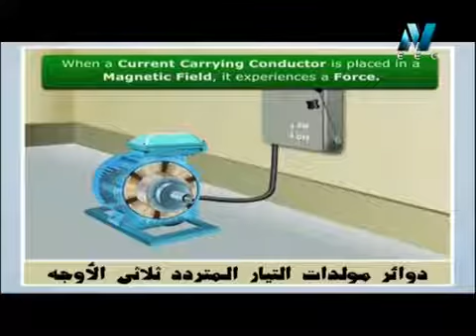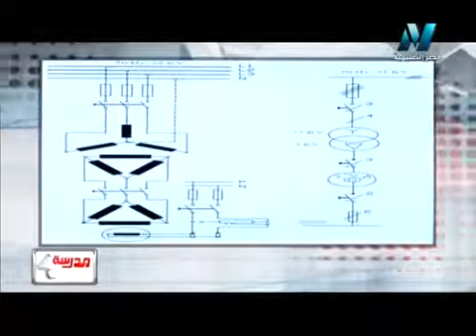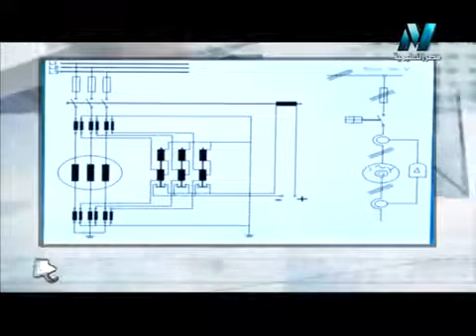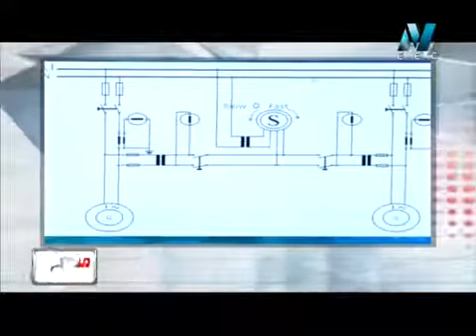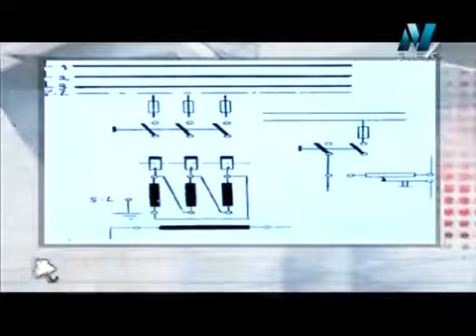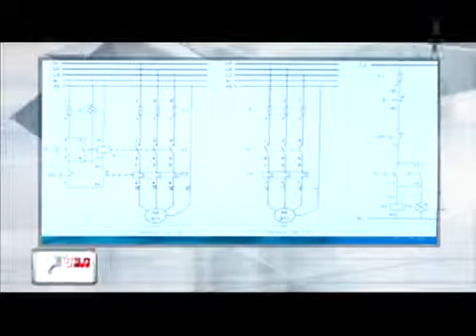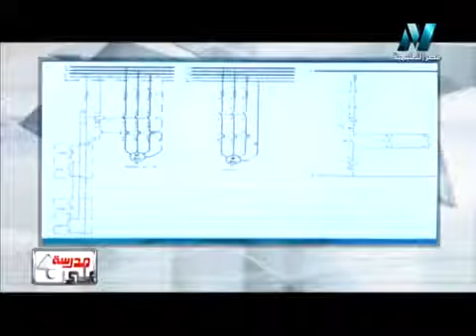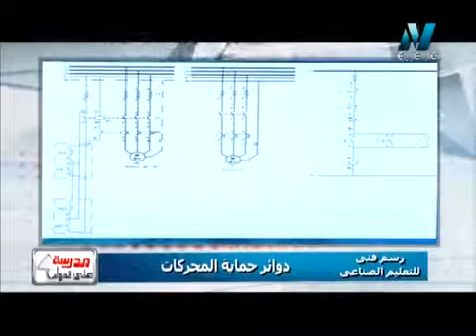08-03-2016 رسم فني دوائر حماية المحركات